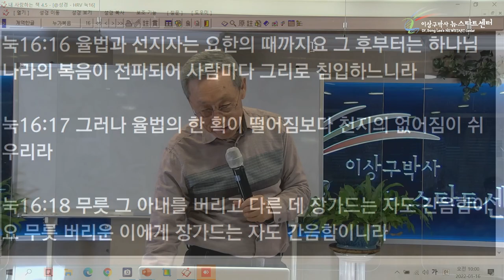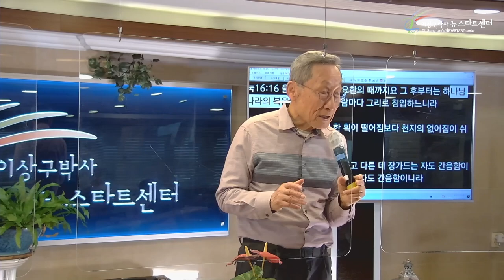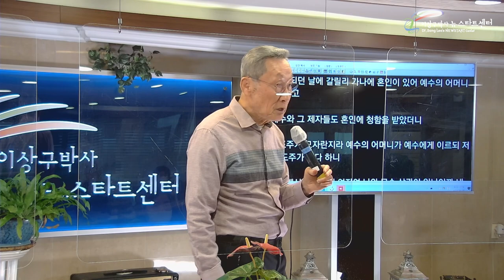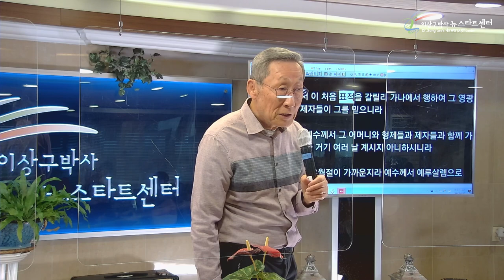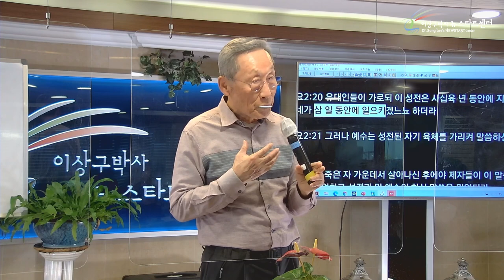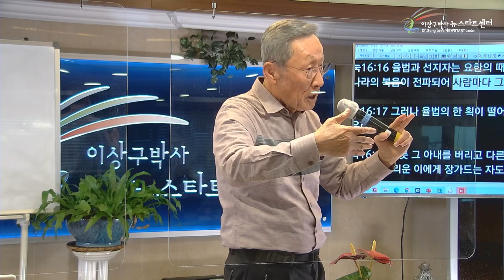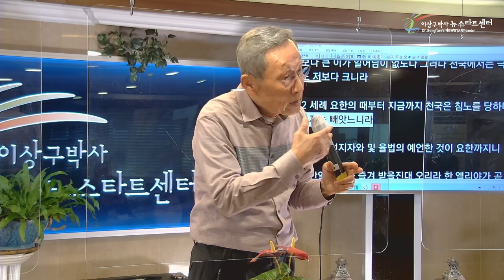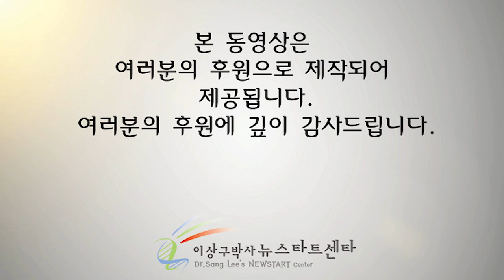[4강] 천국이 침노를 당한다고?